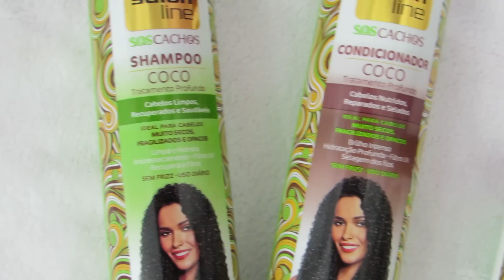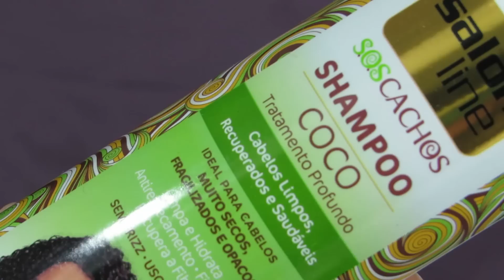RESENHA + APLICAÇÃO LINHA DE COCO da SALON LINE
No vídeo de hoje eu vou fazer a resenha + aplicação da linha de coco sos cachos da Salon Line! Eu tenho AMADO essa linha, eu amo produtos à base de coco e vim contar pra vcs como uso e aplico, ok? Um bjooooo

Esse vídeo não é um publieditorial. Alguns produtos citados podem ter sido enviados para mim para resenha. Todas as opiniões são minhas.